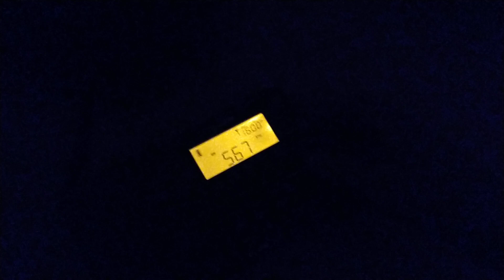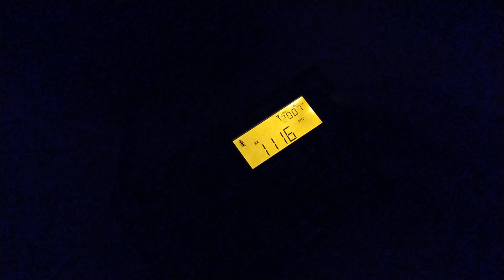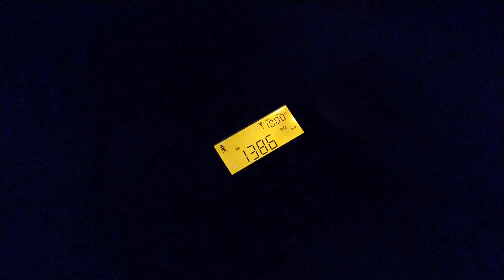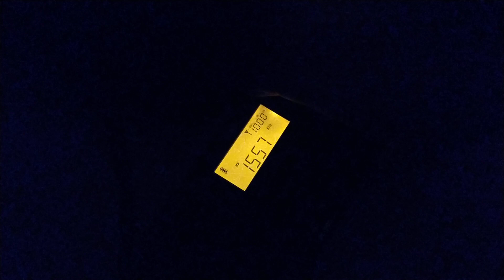Big Radio România Actualități bandscan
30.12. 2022 in central Slovakia

Some of the stations featured here are not on air anymore.

This shows how big MW broadcasting is in Romania. In the UK there's a similar phenomenon when Spanish stations are all over the dial.

567
603
630 RTT Radio Nationale Tunisia
711
765
774
855
909
945
1098 Rádio Devín penultimate day on air
1152
1179
1197  SRR Radio Târgu Mureș
1215  Absolute Radio still alive back then
1332
1404
1422
1494 Radio Moldova in Romanian
1530
1557 Radio Pravda via Kaunas in ru
1593